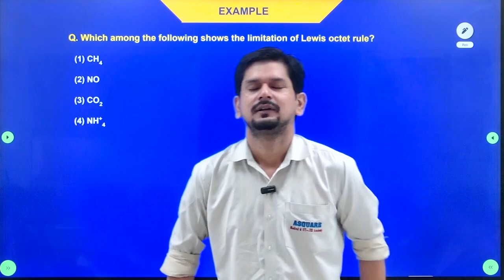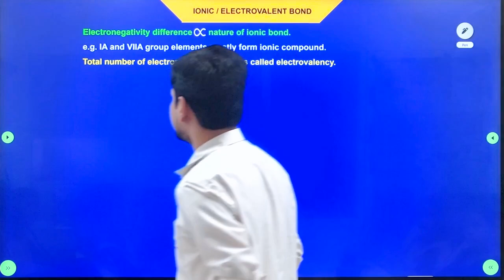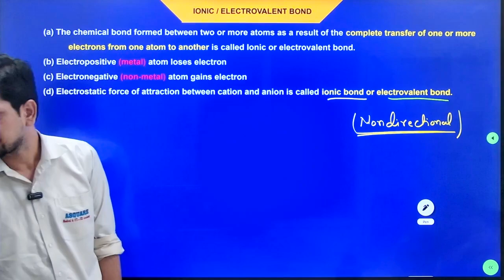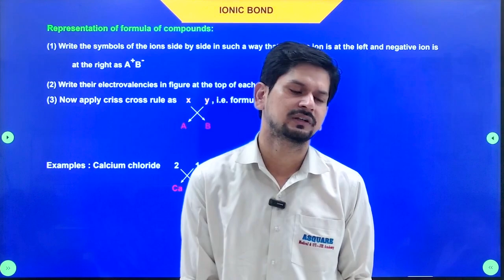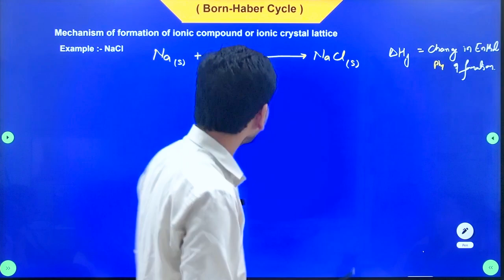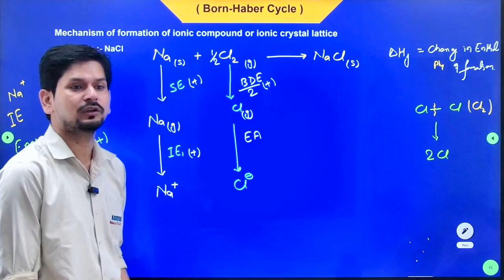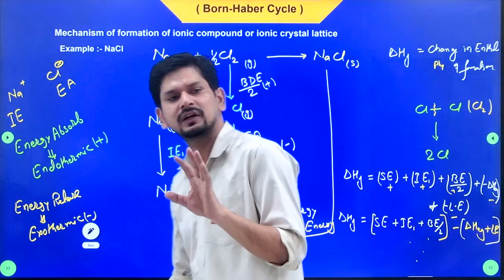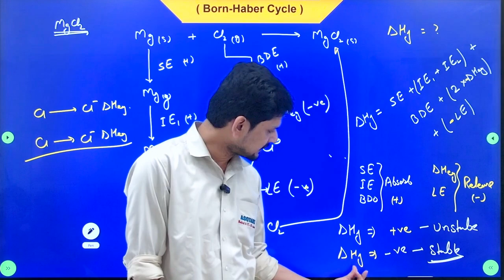Chemical Bonding Lecture-3 | Ionic Bond, Born Haber Cycle By Amit Sir | JEE | NEET | CET | ASQUARE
Welcome to the third lecture in the Chemical Bonding series at ASQUARE Digital, presented by the renowned Amit Sir. In this session, we dive into the concepts of Ionic Bonding and the Born Haber Cycle—fundamental topics in chemistry that are crucial for mastering competitive exams like JEE, NEET, CET.

In This Lecture:
Ionic Bonding:

Understand the nature of ionic bonds, how they are formed, and the energy changes involved.
Detailed exploration of lattice energy and its significance in the stability of ionic compounds.
Application of the concept with examples of common ionic compounds like NaCl, MgO, etc.
Born Haber Cycle:

Learn the Born Haber Cycle, a key thermodynamic approach to understanding the formation of ionic compounds.
Step-by-step analysis of the cycle, including ionization energy, electron affinity, and lattice energy.
How to apply the Born Haber Cycle to calculate the lattice energy of ionic solids.
Problem-Solving Strategies:

Amit Sir presents a series of challenging problems and guides you through the solutions, focusing on the application of these concepts in competitive exams.
Tips and tricks to solve complex questions quickly and accurately, helping you gain an edge in JEE, NEET, and CET.
Why This Lecture is Essential:
Grasping the concepts of ionic bonds and the Born Haber Cycle is critical for understanding the broader topic of chemical bonding. These concepts are frequently tested in competitive exams and form the basis for more advanced topics in physical and inorganic chemistry.

About Amit Sir:
Amit Sir, a distinguished educator at ASQUARE Digital, is known for his ability to simplify complex topics and make them accessible to students. His engaging teaching style and thorough explanations have helped countless students achieve their academic goals.

Who Should Watch This Lecture:
JEE, NEET & CET Aspirants: Ideal for students aiming to master the topic of ionic bonding and Born Haber Cycle in preparation for their competitive exams.
Class 11th Chemistry Students: Essential for those building a solid foundation in chemical bonding.
Teachers and Tutors: A great resource for those teaching the topic and looking for clear, concise explanations.

Don’t miss out on this critical lecture! Let Amit Sir guide you through the complexities of chemical bonding with ease.